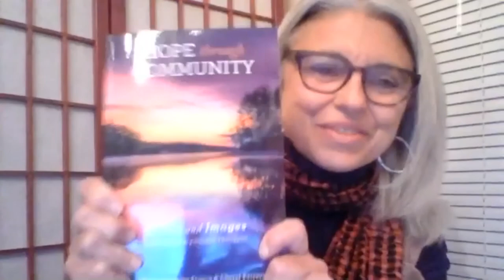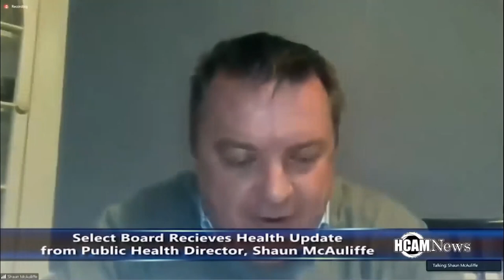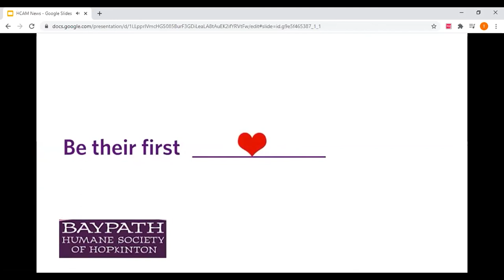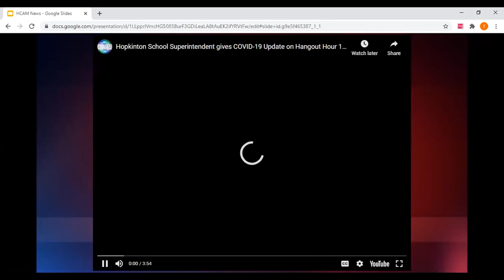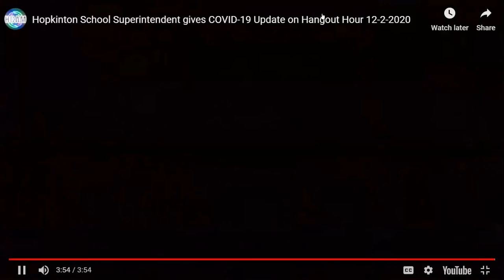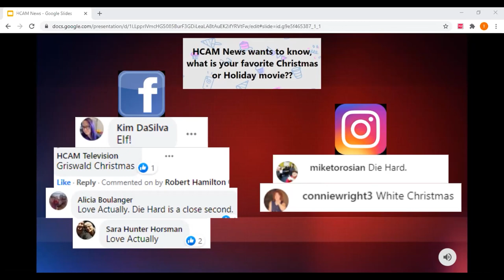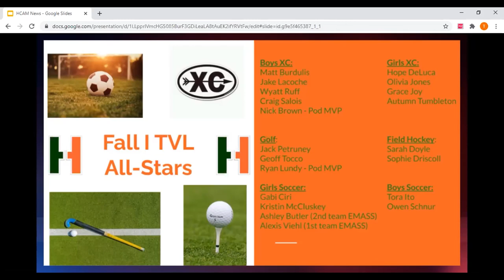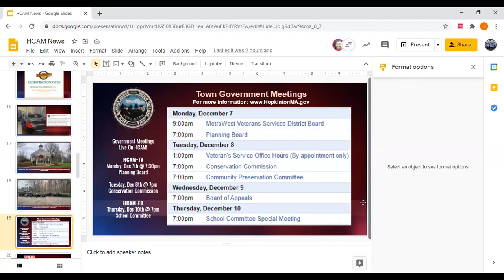HCAM News Live: December 3, 2020